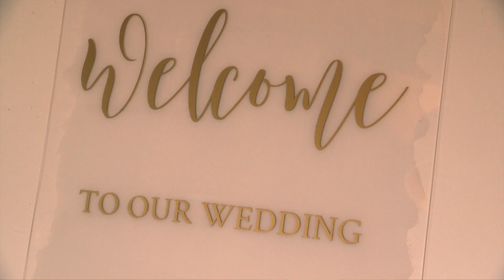Antony & Nicola Highlights